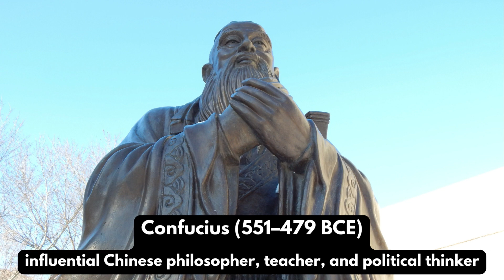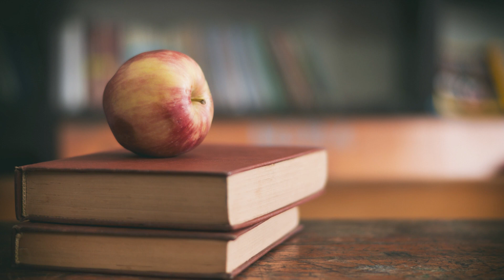The world's first teacher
Documentaries and knowledge around the world   @KnowledgeQuake